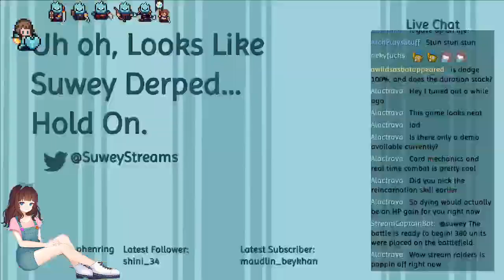Suwey Streams Rungore: Beginner Experience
I was sponsored to check out Rungore: Beginner Experience on my stream! Rungore by YOUR_MOM's_HP, RavenJm, and GrabTheGames is a roguelike deckbuilding game where you battle in real-time.